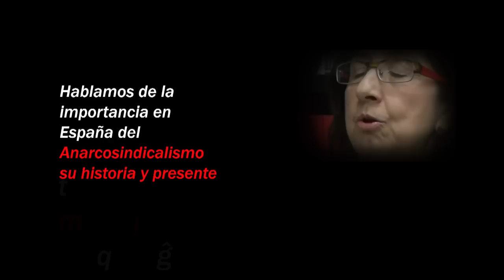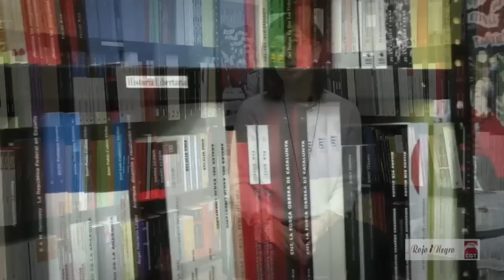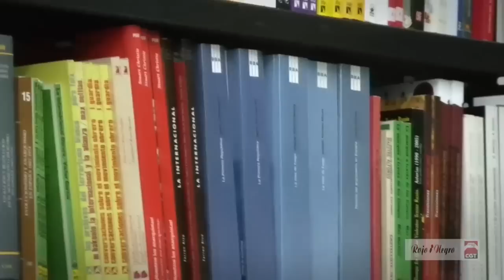Entrevista: Laura Vicente, Historia del Anarquismo en España 12F14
Entrevistamos a Laura Vicente Villanueva, autora del libro "Historia del Anarquismo en España"
Hablamos con ella de:
Importancia en España del Anarcosindicalismo.
El Feminismo en el Anarcosindicalismo.
La ley del aborto de Gallardón.